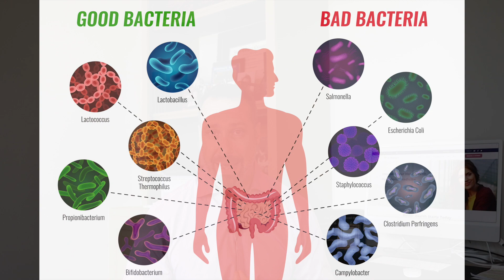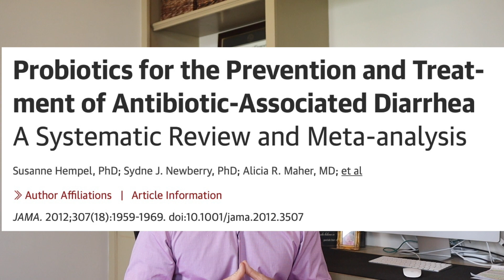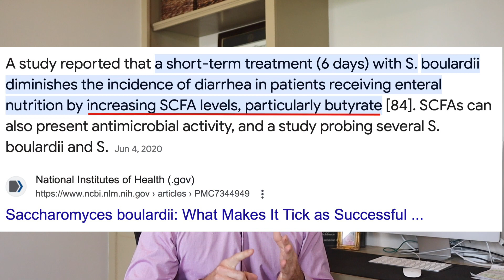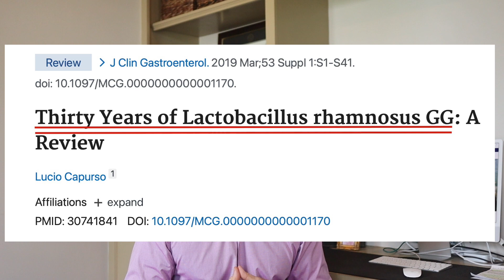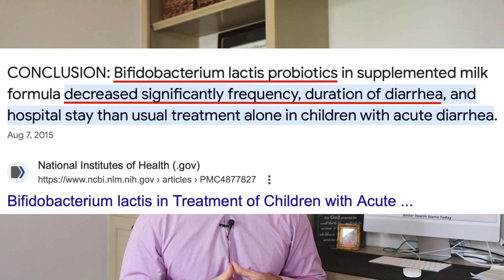💊Best Probiotic Supplements for Diarrhea💩Best Probiotics When You Have IBS Diarrhea👨‍⚕️Dr Hagmeyer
In This Video: 💊Best Probiotic Supplements for Diarrhea💩Best Probiotics When You Have IBS Diarrhea👨‍⚕️Dr Hagmeyer

When dealing with diarrhea, the digestive system is out of balance, often due to illness, stress, or antibiotics. Probiotics—beneficial bacteria—can help restore gut health and alleviate symptoms. Here are the best probiotics for managing diarrhea:

    Lactobacillus rhamnosus GG (LGG): Known for its strong ability to survive stomach acid, LGG helps reduce the duration and severity of diarrhea, particularly in children and those on antibiotics.

    Saccharomyces boulardii: This yeast-based probiotic is highly effective against antibiotic-associated diarrhea and certain infections like C. difficile. It helps normalize bowel movements by inhibiting harmful bacteria.

    Bifidobacterium bifidum: Often found in fermented foods, this probiotic supports gut health by preventing harmful bacteria from attaching to the intestinal lining. It’s handy for diarrhea related to IBS (Irritable Bowel Syndrome).

    Lactobacillus acidophilus: Common in yogurt, this strain supports digestion and can reduce diarrhea caused by infections or antibiotic use.

    Probiotic Blends: Multi-strain probiotics combine the benefits of different strains to create a balanced gut environment, helping to combat various types of diarrhea, from travel-related to chronic conditions.

When choosing a probiotic, look for high CFU (colony-forming units), typically between 5 to 10 billion per dose, and consider products with strains specifically researched for diarrhea relief. Always consult with a healthcare professional, especially if symptoms persist.

Best Supplements
1.Saccharomyces Boulardii
2. Bifidobacterium breve
3. lactobacillus casei
4. lactobacillus rhamnosus gg
5.Spore Based Probiotics
6.Bifidobacterium lactis

💊💊Best Probiotic for Diarrhea 👇🏻👇🏻👇🏻👇🏻

When you are taking or have been on Antibiotics